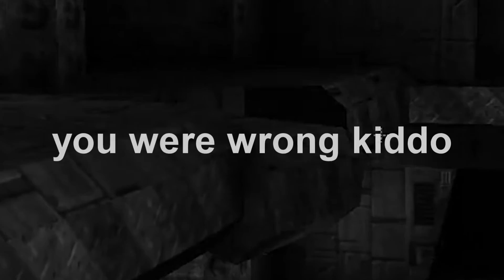Unreal (1998) in VR holyffffffffffffff~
Unreal from 1998 in VR...holyshit...yes yes and more yes

Some have started asking about a PayPal for one time donations, so my PayPal email is below, and thank you guys so much for the support: